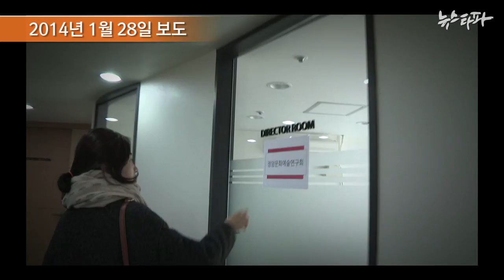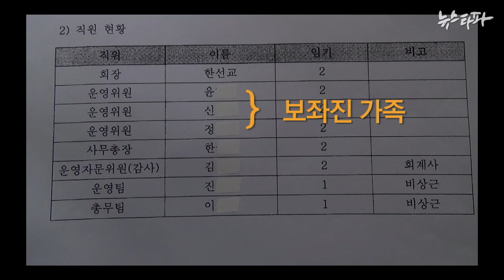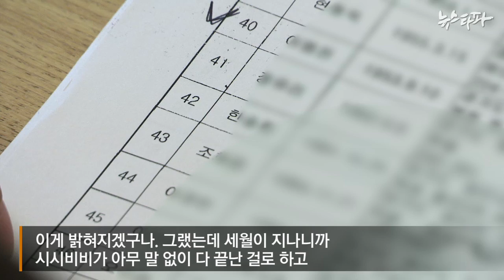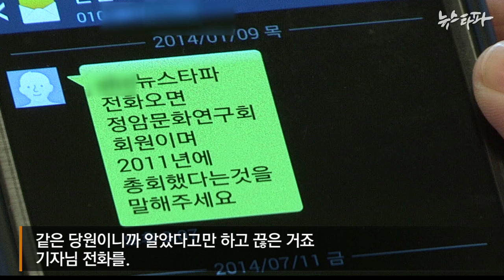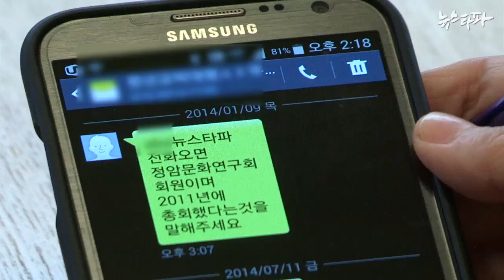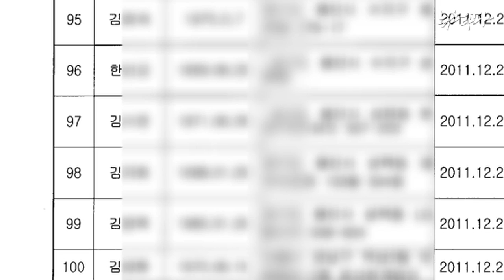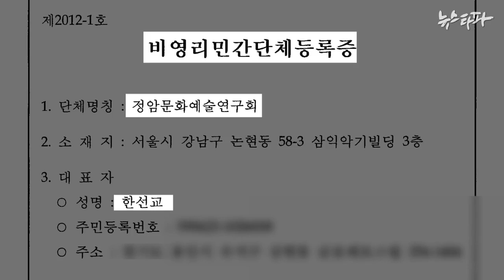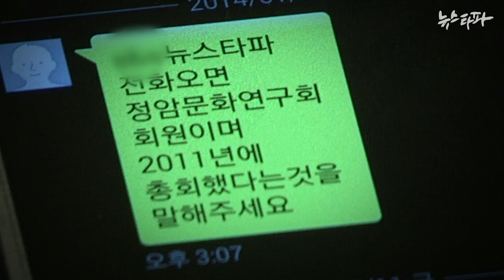뉴스타파 - "한선교 의원, 명의도용으로 국고보조금 받았다"(2016.1.12)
한선교 새누리당 의원이 과거 비영리민간단체를 만들어 국고보조금 5억 원을 지급받는 과정에서 새누리당 당원 명부를 도용했다는 주장이 제기됐습니다. 한선교 의원은 모든 책임을 보좌진들에게 돌렸습니다. 명의도용 피해자들은 한 의원을 개인정보보호법 위반 등의 혐의로 검찰에 고발할 예정이라고 합니다.